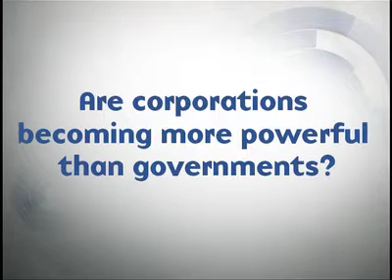Jean-Pierre Rosso on The Future of Multinational Corporations